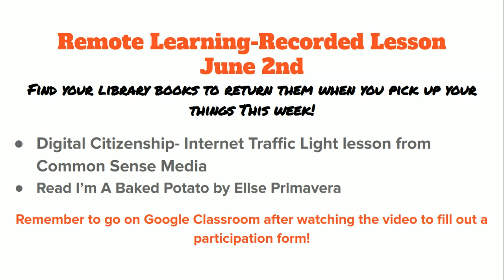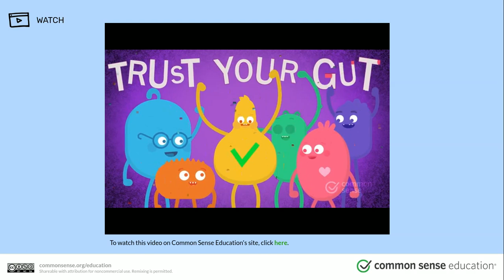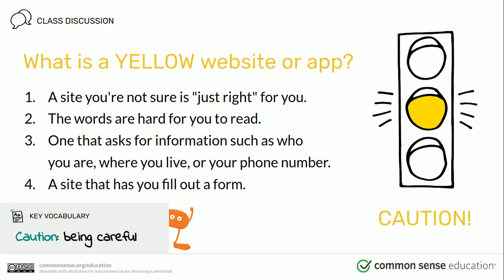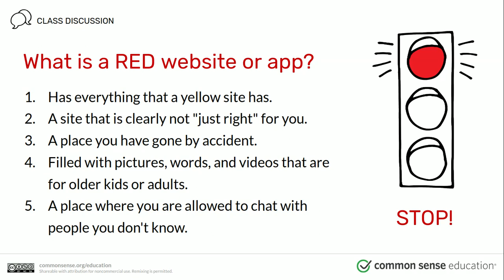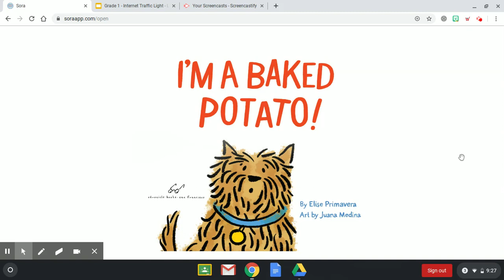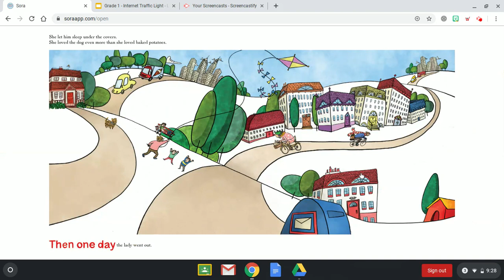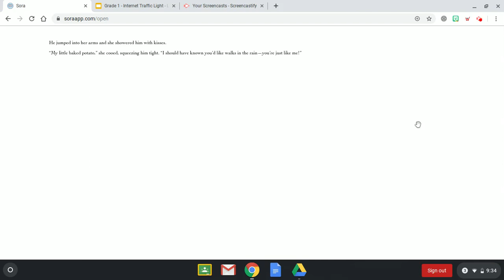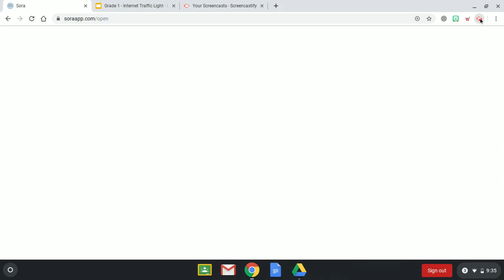First Grade recorded lesson for June 2nd